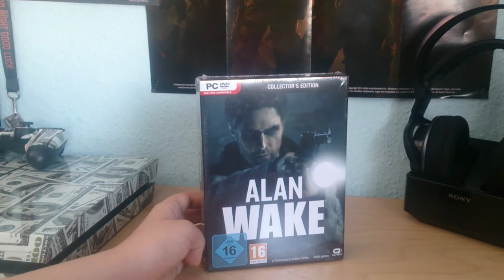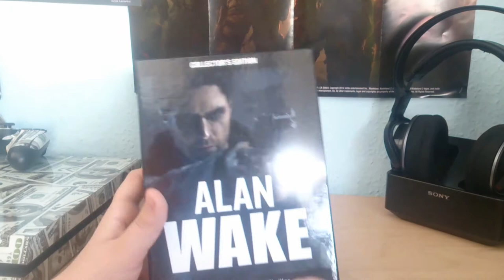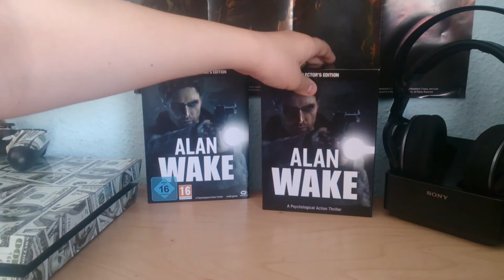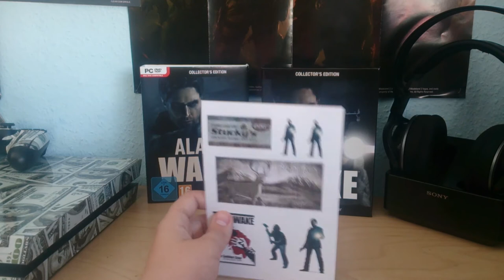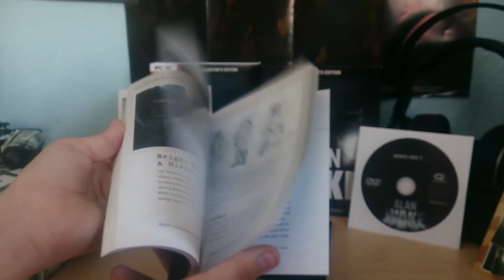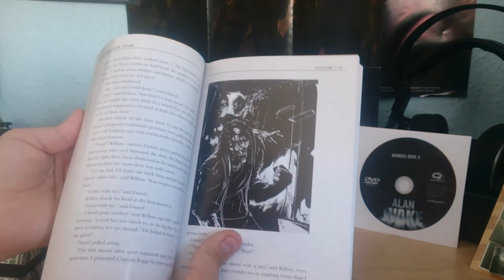Unboxing Alan Wake Collectors Edition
W dzisiejszym odcinku zrobimy unboxing Alan Wake Collector's Edition